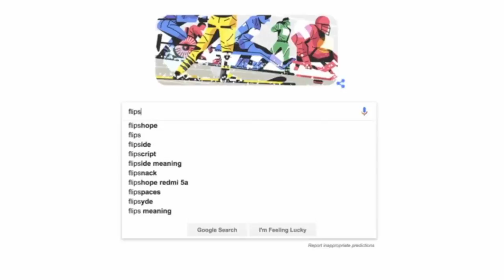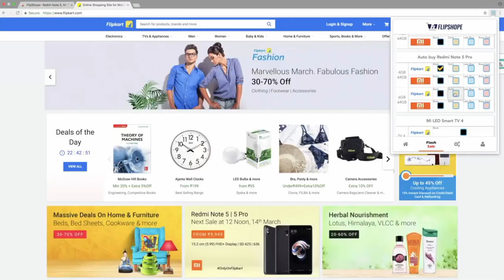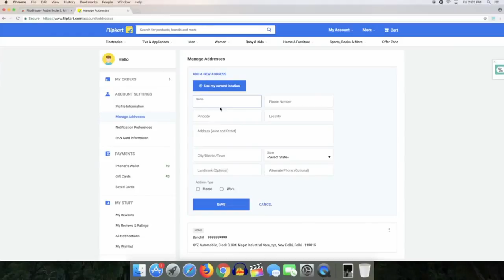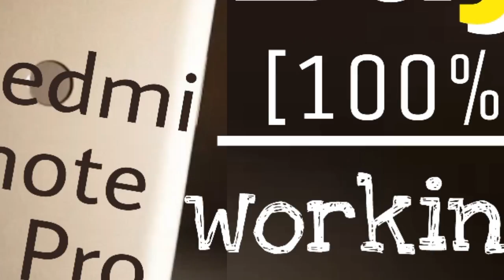Buy Redmi note 5 pro | trick to [100%]buy redmi note 5 | one click to buy redmi note 5 pro |hack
2018 How to buy Xiaomi Phones in Flash Sales! [Not 100% Working]

Are you trying to buy xiaomi redmi note 5 pro but you can't because it gets out of stock in 10 seconds? Well you are trying in a wrong way. Actually in order to buy redmi note 5 pro you need to download some kind of extension or hack. Best extension for Google Chrome browser is Flipshope. Flipshope helps a lot to buy all kind of devices Like redmi note 5, redmi note 5 pro, Mi Smart LED TV and everything which comes in flash sale.

In xiaomi redmi note 5 pro review video I have shown all the features of this phone and all type of camera test, speed test etc. So before buying redmi note 5 pro you should watch my review in hindi.

Well back to this video, In this video I have shown a Trick to buy xiaomi redmi note 5 pro very easily. This video will solve all your problem regarding note 5 pro. This trick also works with upcoming redmi 5 smartphone.